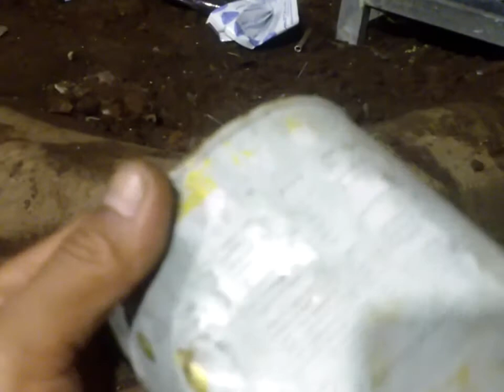mantap !!! pelontar batu , test ketapel, slingshot stainless 😎